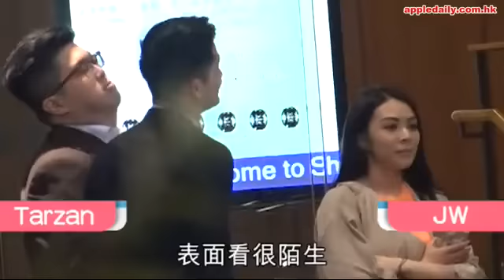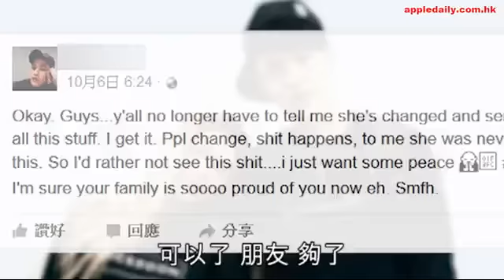樣唔緊要最重要係富 JW遭舊愛針對貪錢戀闊少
王灝兒（JW）入行6年緋聞不多，最近爆出與市值12億的卓悅太子爺Tarzan Ip拍拖，繼有讀者報料指Tarzan為人風流兼愛炫富，JW亦被指為錢飛起拍拖兩年的Mark Ngai。Mark則在社交網借用《美女與野獸》圖片貼文，矛頭直指JW。不過，本報獲悉JW與Mark兩年前已分手，被屈為錢移情，JW昨說：「唔回應喇！總之識我嘅人都知我係點！」

歌手JW去年12月被爆有位拍拖兩年、外公是關之琳前夫王國旌的男友Mark Ngai，惟JW一直未有承認戀情，除希望低調處理感情事外，原來還有另一個原因，就是她與Mark早已分手，但再見亦是朋友，二人不時相約大班共同朋友聚會，兩個月前JW開騷，Mark更落力在社交網助她宣傳，儼如男主人。

引用美女與野獸
惟近日JW與闊少Tarzan戀情曝光後，Mark曾在Instagram貼文：「唔應該對放棄你嘅人感到傷心！」然後又說：「雖然喺『你』面前，我不值一文，但將來有一日，『你』會明白，我對其他人會變得冇價。」Mark更轉貼《美女與野獸》的圖片，並有一段英文留言，意思是：「《美女與野獸》呢個故事，教曉我哋一樣嘢，就係無論你個樣係點，唔重要，最重要你係億萬富翁！」似暗寸有人貪錢戀闊少！